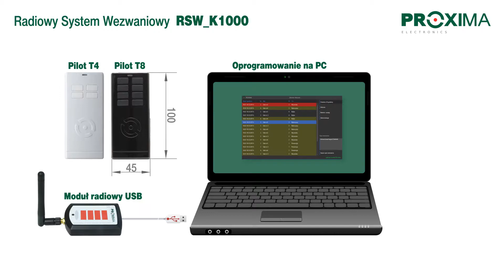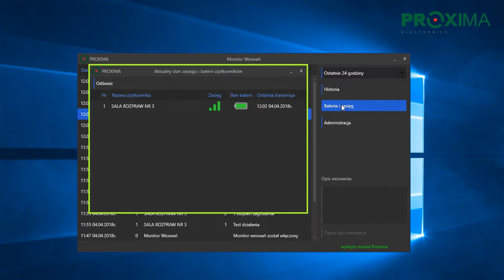Radiowy System Wezwaniowy RSW K1000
Radiowy System Wezwaniowy RSW_K1000 umożliwia 999 użytkownikom przekazywanie pilotem radiowym T4-T8 wezwań do stacji monitorującej z komputerem PC, zasięg do kilkaset metrów. Wezwaniem może być wezwanie ochrony fizycznej, wezwanie pomocy medycznej, wezwanie serwisu hotelowego itp.